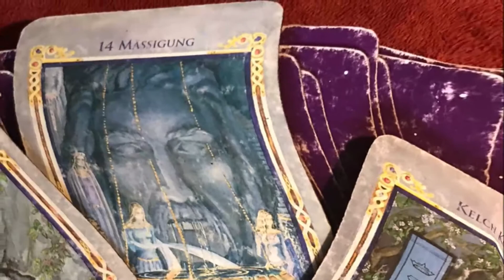Marc Dahmen - Wie die Karten steh'n 07.06.2020